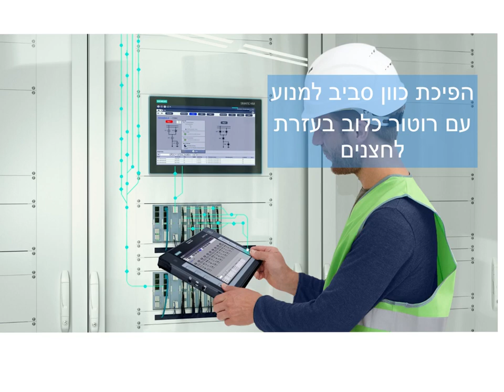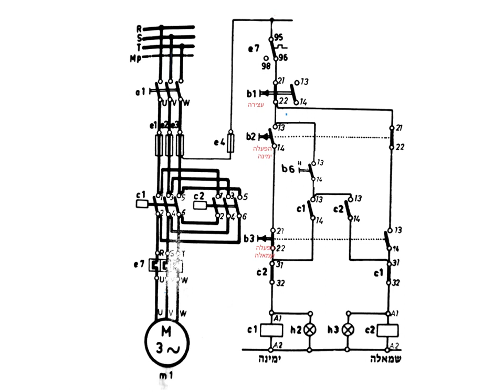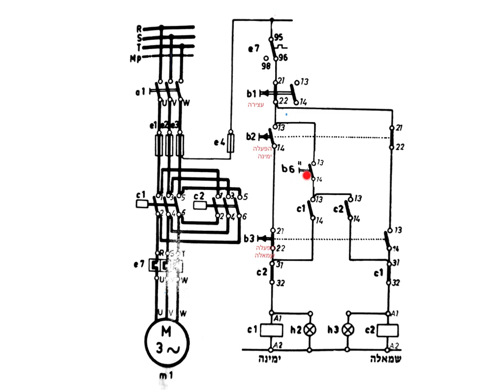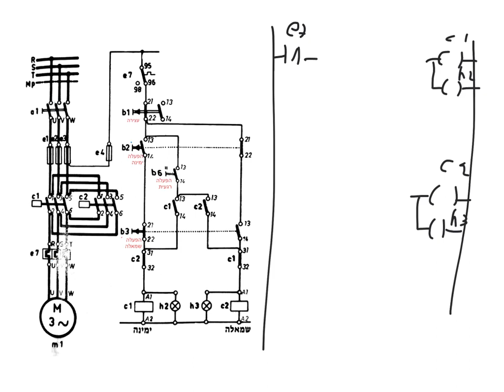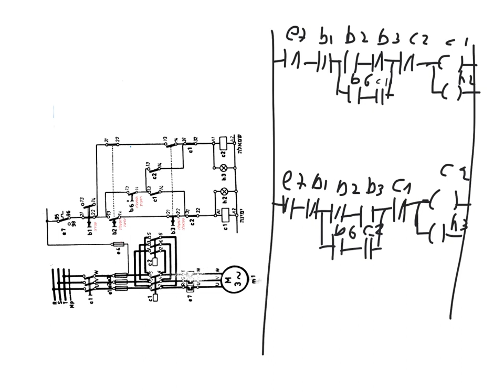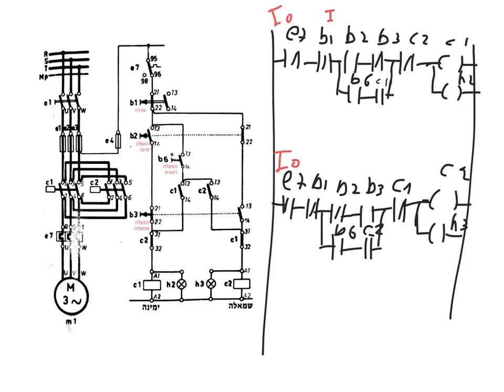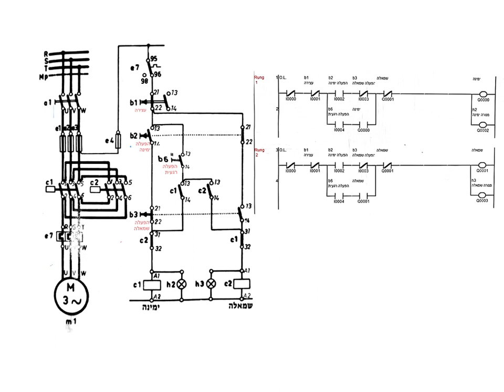הפיכת כיוון סיבוב של מנוע תלת פאזי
הפיכת כיוון סיבוב של מנוע עם רוטור כלוב, בעזרת לחצנים
הסבר מעגל הכח ומעגל הפיקוד
ובניית תוכנית לדיאגרמת סולם